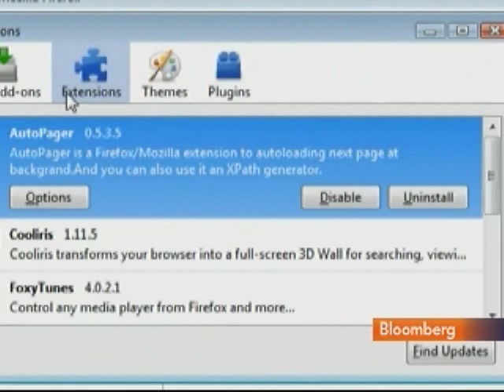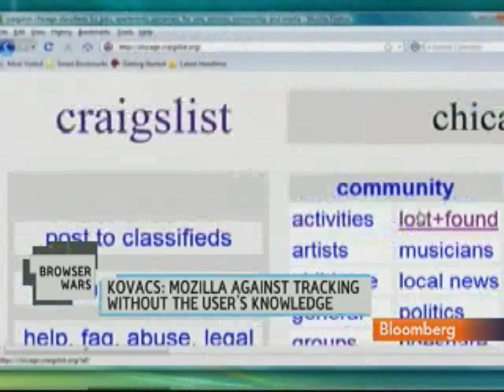CEO Kovacs Says New Firefox Browser Is `Blazingly Fast'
March 21 (Bloomberg) -- Gary Kovacs, chief executive officer of Mozilla Corp., talks about the company's new version of its Firefox Web browser.
     Kovacs also discusses competing browsers and Firefox's so-called do not track function. He speaks with Cory Johnson and Emily Chang on Bloomberg Television's "Bloomberg West." (Source: Bloomberg)